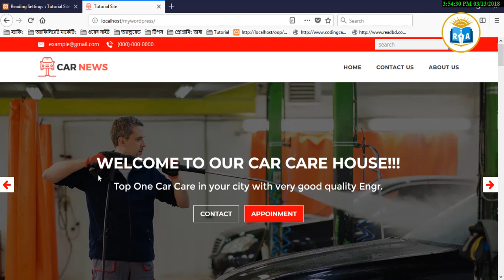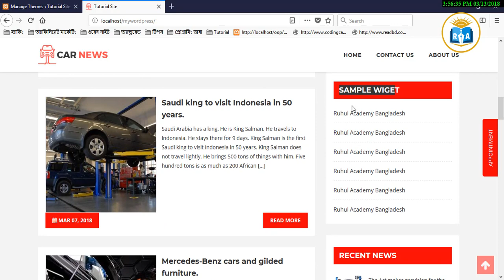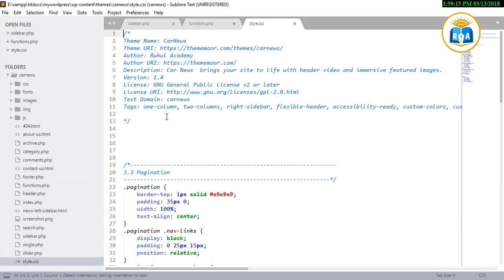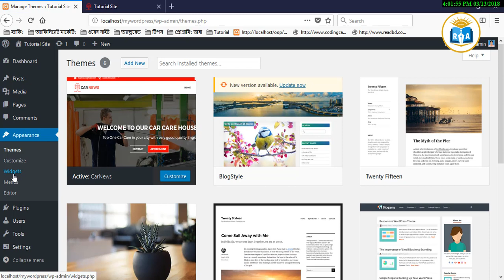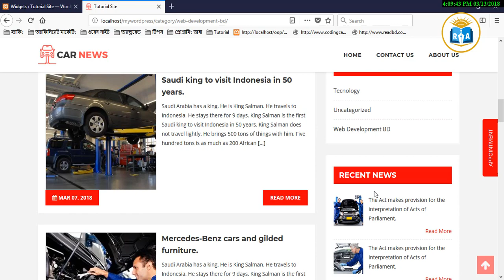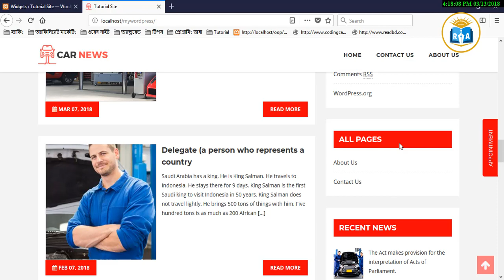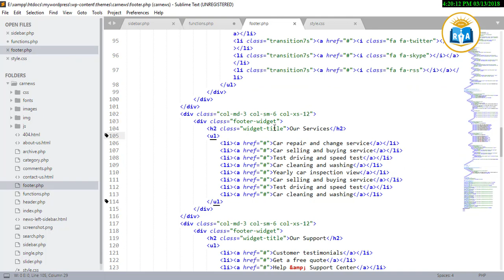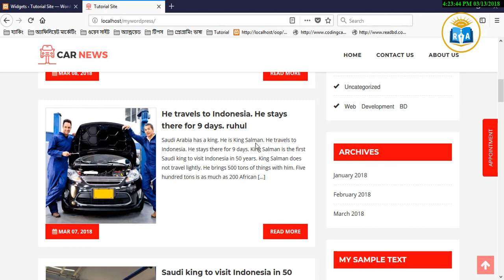Wordpress Theme Development part - 10 : How to Create a Custom Widget and sidebar register part-1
Hi!!
In this video tutorial i will show How to Create a Custom Widget and sidebar register in theme.This video tutorial shows you how to add a new widget area to a wordpress theme. This is not adding the widgets in admin area.If you are looking for any WordPress Custom Widget Development Series, this is the perfect learning source for you.
Thank's By
Ruhul amin (Ruhul Academy)

Video Contents:
1.  How to Create a Custom Widget
2. Dynamicaly sidebar register in wordpress theme

1. Android application Development
2. PHP Development
3. HTML Tutorial
4. HTML5 Tutorial
5. Bootstrap Tutorial
6. css Tutorial
7. css3 Tutorial
8. Javascript Tutorial
9. Any kinds of framework
10. Jquery Tutorial
11. C Tutorial
12. C++ Tutorial
13. C# Tutorial
14. CPA Marketing,
15. Youtube Marketing Tutorial
16. Upwork Tutorial
17. Fiverr Tutorial
18. People Per Hour Tutorial
19. craiglist Tutorial
20. video marketing Tutorial
21. Freelancer Tutorial
22. Belance Tutorial
23. Graphics design Tutorial
24. SMM Tutorial
25. Social media Marketing,
26. SEO Tutorial
27. Search engine optimization Tutorial
28. Email Marketing Tutorial
29. content marketing Tutorial
30. google adsence Tutorial
31. google adwords Tutorial
32. google web master tools Tutorial
33. web master tools Tutorial
34. Article writing Tutorial
35. photoshop7 Tutorial
36. adobe photoshop cc Tutorial
37. adobe premiere pro cc Tutorial
38. sony vegas pro Tutorial
39. Twitter Marketing Tutorial
40. Blog Writing Tutorial
41. Bloger Tutorial
42. Blogspot Tutorial
43. Video Marketing Tutorial
44. Scribe software Tutorial
45. Adobe Illustrator Tutorial
46. Bangla Tutorial
47. Any kinds of IT, Freelancing  Tips and Tricks.
ETC from RuhulAminBD (ruhul academy).